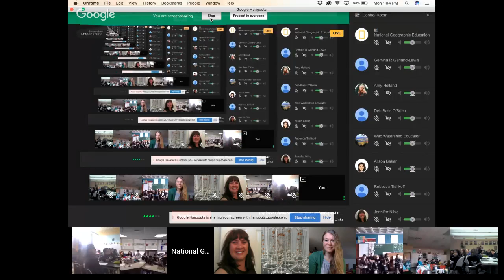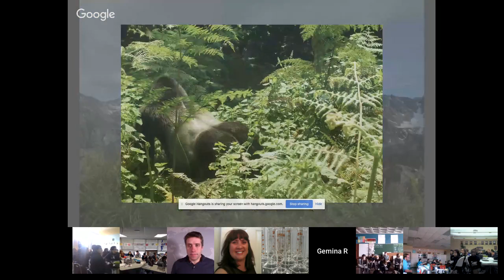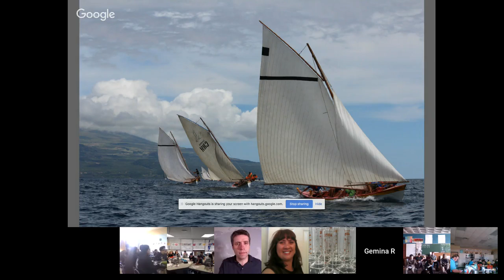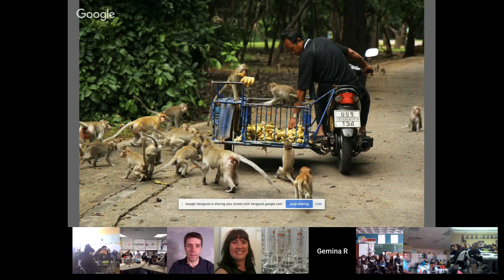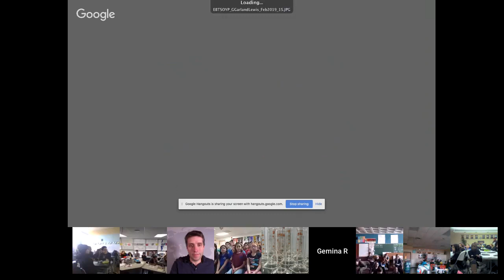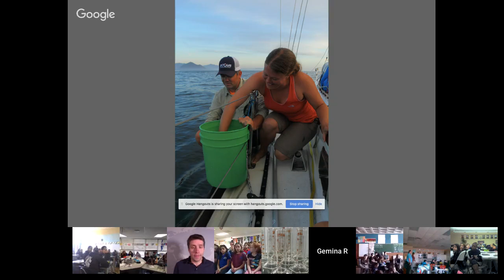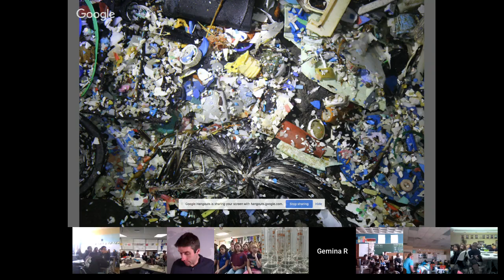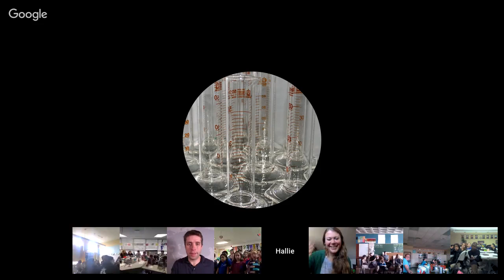Explorer Classroom | Gemina Garland-Lewis: Photographer & Ecohealth Researcher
Gemina Garland-Lewis is a photographer, EcoHealth researcher, and National Geographic Explorer with experience in 29 countries across six continents. Her focus both in photography and research is on the connections between humans, animals, and the environment.

Ask questions in the chat bar and use ExplorerClassroom on Twitter!